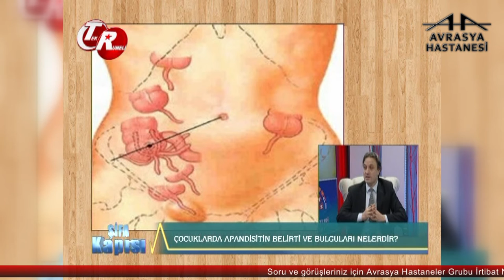Çocuklarda Apandisit Belirtileri ve Dikkat Edilmesi Gerekenler Nelerdir?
Avrasya Hastanesi Zeytinburnu Çocuk Cerrahisi Uzmanı Doç. Dr. Hüseyin Kılınçaslan, çocuklarda apandisit belirtileri ve dikkat edilmesi gerekenler hakkında bilgilendiriyor.